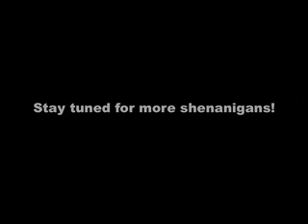The Delta Saints rawking to Scariot Fiet by The Hollywood Ten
We got real bored on our March tour. Real bored.